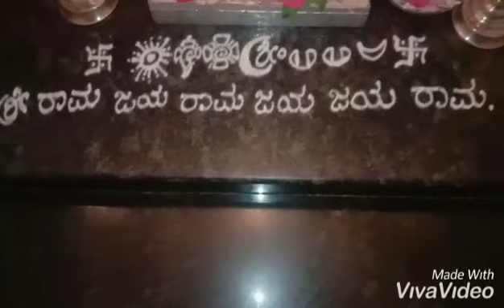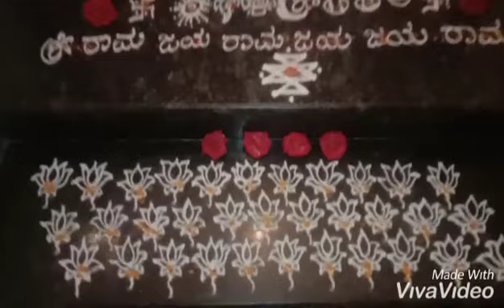Adhika Maasa Rangoli Design | 33 Lotus Rangoli | Padmashree designs and cooking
Facebook - Padmashree designs and c
ooking

video is for educational purposes only .copyright Disclaimer under section  107 of the copyright act 1976, allowance is made for "fair use" for purposes such as criticism ,comment, news reporting ,teaching, scholarship and research.